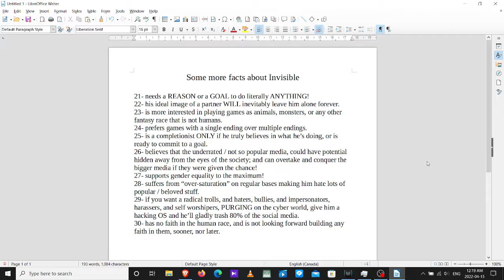Some more facts about Invisible